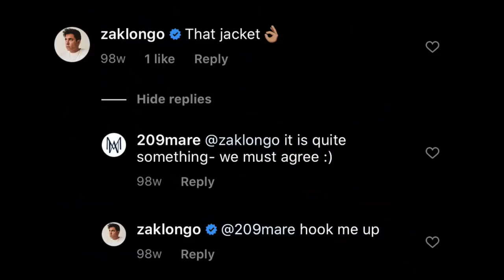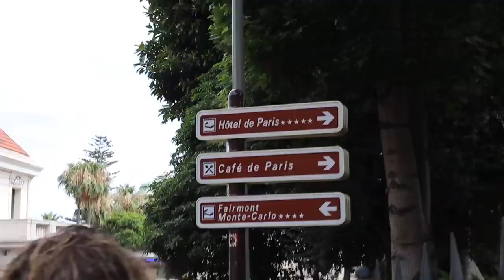A ONCE-IN-A-LIFETIME TRIP TO MONACO | PRESENTED BY JOHN MacARTHUR WORLD TRAVEL CHANNELᴴᴰ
Zak Longo

I went back to Monaco, Monte-Carlo summer 2020 to visit my good friend Federico Uribe. Fede and I met 2 years ago through his fashion brand 209Mare. We connected on Instagram after I slid in his DM's. He invited me to Monaco to see the Formula 1 Grand Prix Race and we've been friends ever since. One year later I return to see Fede in Monaco... This is that story.

I hope you enjoyed these videos, as it takes a long time to film & edit.